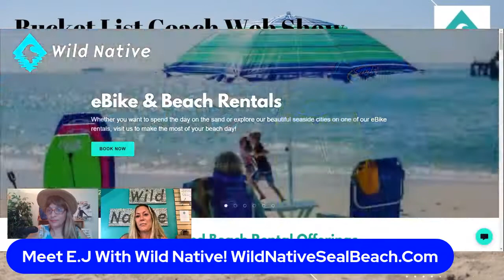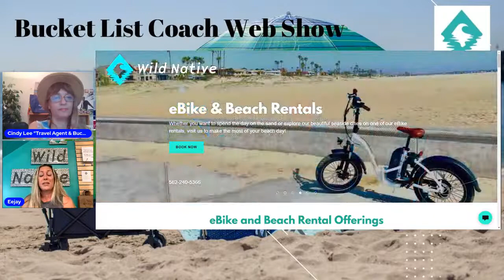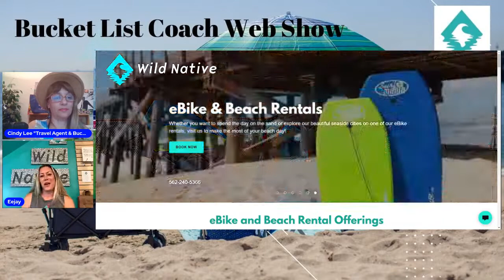EP 121 6/28/22 Meet Erica with Wild Native Seal Beach